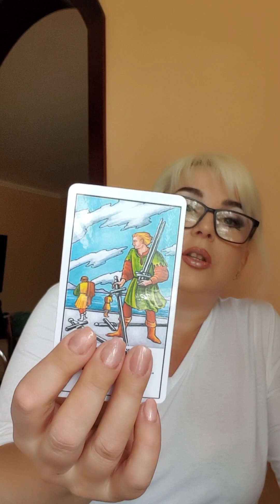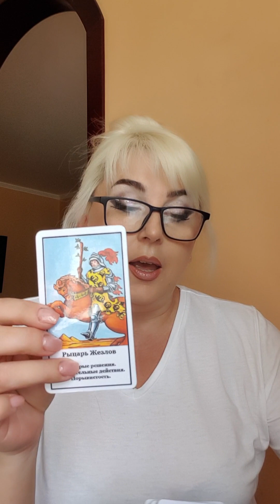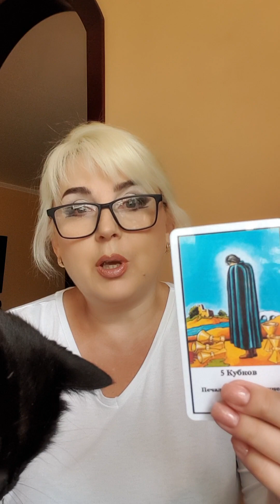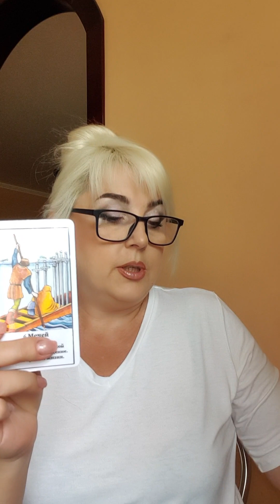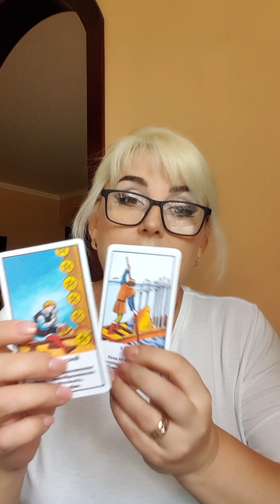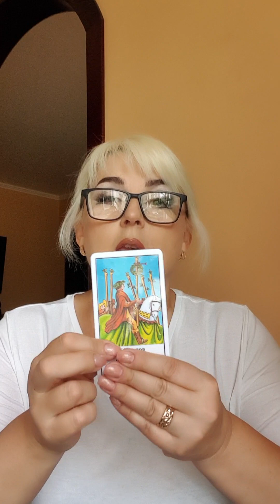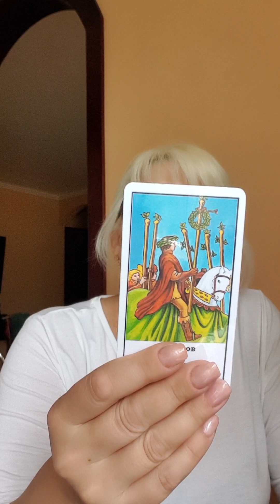ОВЕН ♈ таро прогноз МАЙ 2024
Общий таро прогноз для Овнов на май 2024 года.